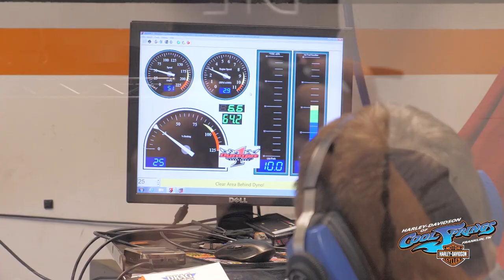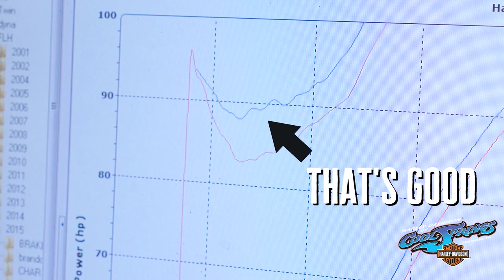Dyno Tune THIS | Shop Talk Episode 12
Mike enters a world of Dyno Tuning and comes out with a burn mark.